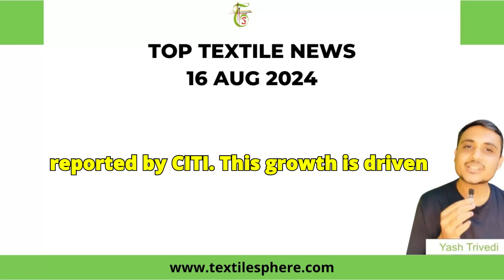Textile Industry News and Updates | 16 Aug 2024 | Textile Sphere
Stay updated with the latest news in the textile industry with Yash Trivedi from Textile Sphere. In today's update, we cover Punjab's push for BG-3 GM cotton seeds to combat pest attacks, Maharashtra's ₹4,200 crore grant for cotton and soybean farmers, the resumption of Indian-owned textile operations in Bangladesh following recent unrest, and the 4.73% rise in India's textile and apparel exports for July 2024.